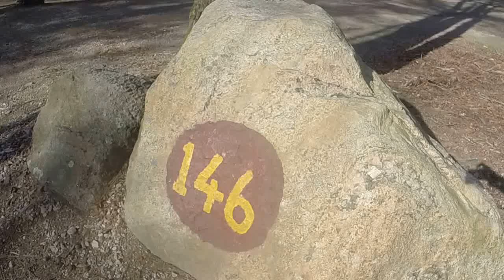146 Burlingame State Campground Campsite